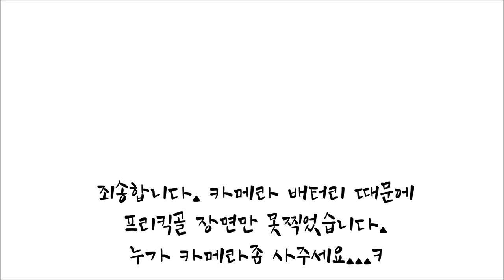20230514 제62회 전남도체 축구 8강 완도군 VS 여수시 주요장면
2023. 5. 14(일) 제62회 전라남도체육대회 축구
토너먼트 8강전 완도군 VS 여수시 주요장면
전후반 영상은 상단 우측 카드 클릭

완도군 축구전용구장 야간 축구 빙그레 FC 라떼 아재들 볼돌리기 알까기 골대맞추기
오도로 멤버 뚱보 미드필더 성질 무서운 은퇴한 여자축구선수 욕벌칙 필드에서 산책 신화FC 상황봉FC
티키타카 하이애나 배불뚝이 아재 인자기급 위치선정 군외FC 해신FC 완도중 스마트치유센터 불목리
Wando-gun soccer field Night soccer Binggrae FC Latte guys Spin the ball and hit the goal post
Odoro member Fat midfielder Temperament Terrible Retired female soccer player Swearing Penalty Walking on the
field Smart Healing Center Shinhwa FC Sanghwangbong FC
Tikitaka Hyena Fat Man Inzagi-class Location Selection Gunoe FC Haesin FC Wando Middle School